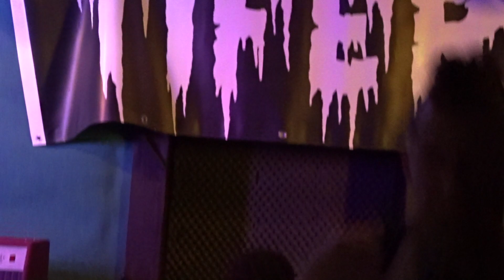TIFER - Los Bancos de Atrás